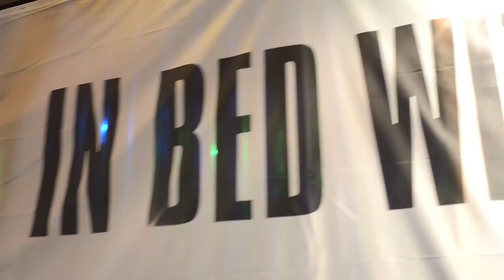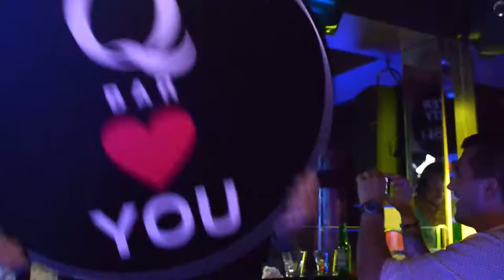IN BED WITH SPACE World Tour at Q Bar Bangkok // August 2013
In Bed With Space at Q Bar & Life is a Bitch at Bash with Till West
16th August 2013, Sukhumvit 11, Bangkok (Thailand)
Siam2niteTV Episode 02 | Filmed by Ty Thammawanggul

Q Bar is bringing IBIZA flair to Bangkok City: IN BED WITH SPACE - Mind Group Asia Tour 2013
The Asia Tours started with a grand opening at one of Bangkok's most successful clubbing institution, Q Bar, with headlining DJ Till West (Germany).
IN BED WITH SPACE doesn't only tantalize with its catchy name, it entertains party-goers with their musical spin artist, insatiable live performers and stunning audio visual effects.

Siam2nite - The Ultimate Guide to Bangkok Nightlife
Siam2nite is a leading source for news and information about Bangkok Nightlife. Siam2nite features extensive listings of bars and clubs, and their upcoming events, in and around the capital city of Thailand.

Soundtrack:
Fedde Le Grand - RAW (Original Mix)
Showtek - Slow Down (Original Mix)